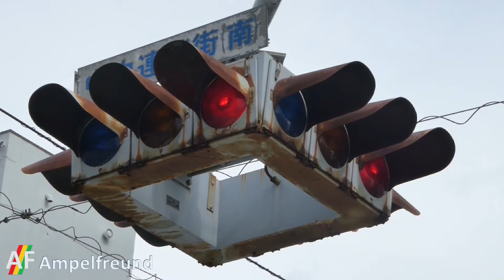Nippon Signal 4-way Signal (Showa 55 (1980))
City: Hiroshima, Japan